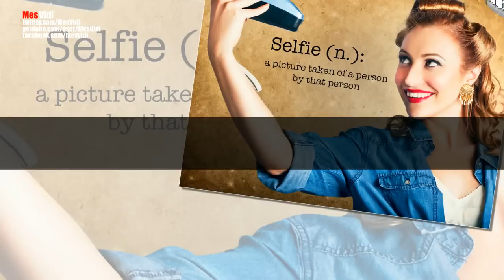İngilizce Hakkında 10 İlginç Bilgi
Alternatif Arama Seçenekleri,

ingilizce hakkında
ingilizce hakkında bilgi
ingilizce hakkında temel bilgiler
ingilizce hakkında ilginç bilgiler
ingilizce hakkında bilgiler
ingilizce hakkında kısa bilgi
ingilizce hakkında herşey
ingilizce hakkında bilinmesi gerekenler
ingilizce hakkında düşünceler
ingilizce öğretmenliği hakkında bilgi
ingilizce meslekler hakkında bilgi
ingilizce hakkında bilgi
ingilizce hakkında bilgiler
ingilizce hakkında ne demek
ingilizce hakkında düşünceler
ingilizce about ne demek
ingilizce atatürk hakkında söylenen sözler
ingilizce atatürk hakkında sorular
ingilizce arkadaşlık hakkında kompozisyon
ingilizce atatürk hakkında şiir
ingilizce atatürk hakkında makale
ingilizce about anlamı
ingilizce atatürk hakkında sözler
ingilizce hakkında bilgi
ingilizce hakkında bilgiler
a ile ilgili ingilizce cümleler
ingilizce hakkında bilgi
ingilizce hakkında bilgiler
ingilizce burçlar hakkında cümleler
ingilizce bitmiştir hakkında yorumlar
ingilizce hayvanlar hakkında bilgi
ingilizce mevsimler hakkında bilgi
ingilizce ile ilgili cümleler
ingilizce meslekler hakkında cümleler
ingilizce crazy about konusu
ingilizce gelecek hakkında cümleler
ingilizce crazy about
ingilizce can hakkında bilgi
ingilizce kelimeler hakkında cümleler
ingilizce crazy about konu anlatımı
c.ronaldo hakkında ingilizce bilgi
ingilizce eğitim hakkında
ingilizce yer edatları hakkında bilgi
ingilizce dili ve edebiyatı hakkında bilgi
ingilizce hakkında güzel sözler
ingilizce hakkında genel bilgi
ingilizce hakkında görüşler
ingilizce gelecek hakkında plan
ingilizce günler hakkında bilgi
ingilizce gezegenler hakkında bilgi
ingilizce dersi hakkında güzel sözler
izmir hakkında ingilizce genel bilgi
ingilizce hakkında herşey
ingilizce hayvanlar hakkında bilgiler
ingilizce hayvanlar hakkında ilginç bilgiler
ingilizce hayvanlar hakkında kısa bilgiler
ingilizce hayvanlar hakkında slayt
ingilizce hayvanlar hakkında cümleler
ingilizce hakkında bilgi
ingilizce hakkında bilinmeyenler
ingilizce hastalıklar hakkında bilgi
ingilizce how about konu anlatımı
ingilizce küresel ısınma hakkında bilgi
küresel ısınma hakkında ingilizce yazı
ingilizce istanbul hakkında bilgi
ingilizce işletme hakkında bilgi
ingilizce izmir hakkında bilgi
ingilizce iktisat hakkında bilgi
ingilizce ilahiyat hakkında bilgi
ingilizce inek hakkında bilgi
ingilizce ingiltere hakkında bilgi
ingilizce italya hakkında bilgi
ingilizce icatlar hakkında bilgi
i ile ilgili ingilizce cümleler
ingilizce japonya hakkında bilgi
ingilizce tom ve jerry hakkında bilgi
ingilizce hakkında komik sözler
ingilizce kursları hakkında yorumlar
ingilizce köpek hakkında bilgi
ingilizce about kullanımı
ingilizce kursları hakkında bilgi
ingilizce kedi hakkında bilgi
ingilizce köpekler hakkında bilgi
ingilizce kursları hakkında
ingilizce kurslar hakkında yorumlar
ingilizce hakkında makaleler
ingilizce meslekler hakkında bulmaca
ingilizce meslekler hakkında bilgiler
ingilizce meslek hakkında röportaj
ingilizce about me
ingilizce meslekler hakkında slayt
ingilizce meslek hakkında sorular
ingilizce meslekler hakkında bilgi içeren görevlerini kısaca tanıtan örnek cümleler
ingilizce about nedir
ingilizce hakkında bilgi
ingilizce hakkında bilgiler
ingilizce nevşehir hakkında bilgi
norveç hakkında ingilizce bilgi
nazca hakkında ingilizce bilgi
niğde hakkında ingilizce bilgi
nemrut hakkında ingilizce bilgi
ingilizce oyunlar hakkında bilgi
ingilizce ogretmenligi hakkinda bilgi
ingilizce hakkında bilgiler
about ingilizce okunuşu
one direction hakkında ingilizce bilgiler
ingilizce öğretmenliği hakkında bilgiler
ingilizce öğretmenliği hakkında yorumlar
ingilizce öğretmenleri hakkında bilgi
ingilizce öğrenme hakkında
ingilizce öğretmenliği hakkında bilgi vikipedi
ingilizce öğrenmek hakkında
ingilizce öğretmenliği hakkında kısa bilgi
uyurken ingilizce öğrenme hakkında yorumlar
istanbul hakkında ingilizce ödev
ingilizce panda hakkında bilgi
ingilizce penguenler hakkında bilgi
MesVidi